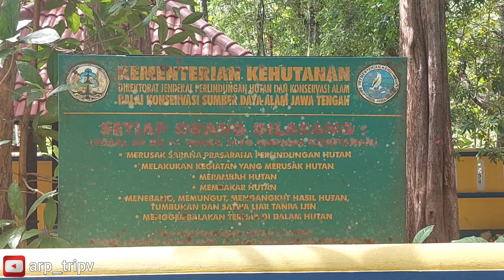DONOLOYO Hutan Mistis Slogohimo Makam Senopati Donokusumo dari Majapahit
Alas Donoloyo Hutan Cagar Alam di desa Watusomo Kec. Slogohimo Wonogiri.